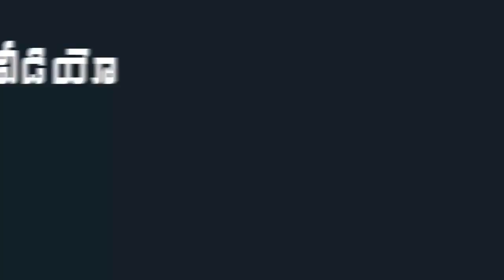SP Balasubrahmanyam Touches Coolie Feet's At Sabarimala | SP Balu Greatness | Indiontvnews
SP Balasubrahmanyam Touches Coolie Feet's At Sabarimala. SP Balu Greatness.